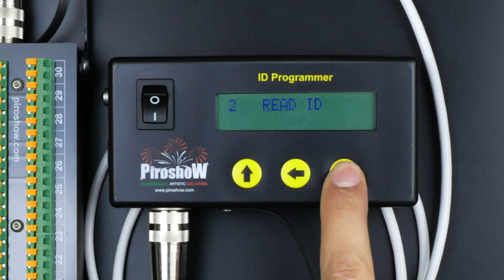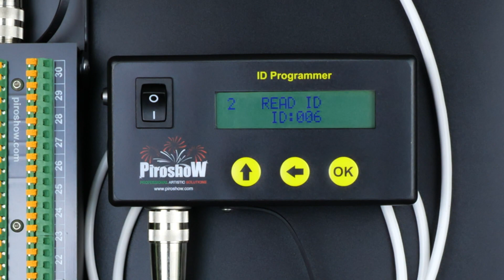Piroshow Firing System - IDProgrammer - User's Guide | TUTORIAL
This video tutorial shows how to use the IDProgrammer (change the ID on the module and channels continuity test).